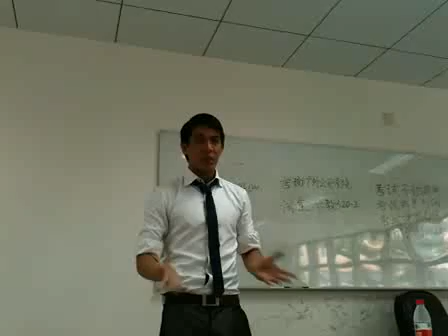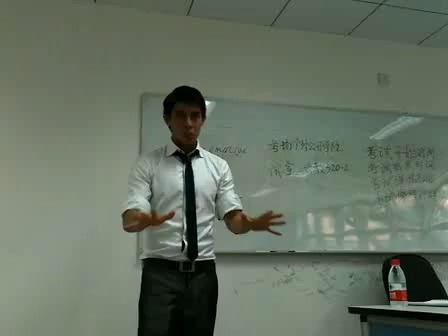法国中小企业求职讲座